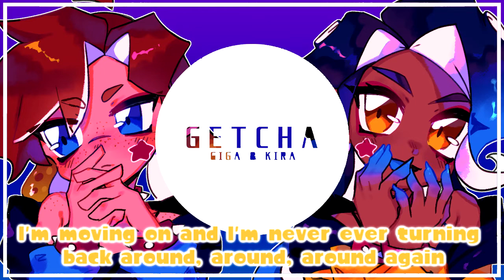GETCHA! (Splatoon Cover)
this has been sitting in my pc for months lol

art by yours truly me
sexy vocals also me